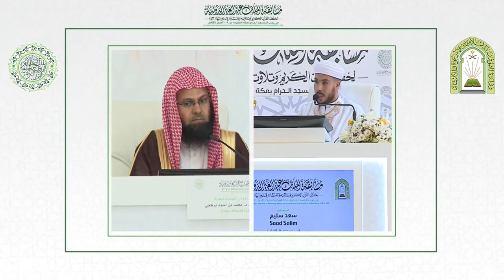المتسابق الثاني من الجزائر سعد سليم في مسابقة القرءان الكريم بالقراءات العشر جائزة الملك عبد العزيز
المتسابق من الجزائر في مسابقة القرءان الكريم بالقراءات العشر في جائزة الملك عبد العزيز سعد سليم
The second winning contestant in the Holy Quran competition with ten recitations in the King Abdul Aziz Award from Algeria, Saad Salim
قراءة نافع المدني: للامام نافع المدني عدة روايات اشتهر منها اثنان وهما:
قراءة ابن كثير المكي: اشتهر لابن كثير راويان هما:
البزي:.
قنبل:
قراءة أبي عمرو البصري: اشتهر لأبي عمرو البصري راويان هما:
السوسي: #
قراءة ابن عامر الشامي: اشتهر لابن عامر الشامي راويان هما:
هشام: .
ابن ذكوان: .
قراءة عاصم الكوفي: اشتهر لعاصم الكوفي راويان هما:
شعبة:.
حفص: .
قراءة حمزة الكوفي: اشتهر لحمزة الكوفي راويان هما:
قراءة الكسائي: اشتهر للكسائي راويان هما:
قراءة أبي جعفر المدني::
ابن جمّاز:.
قراءة يعقوب الحضرمي::
قراءة خلف العاشر: اشتهر لخلف العاشر راويان هما:
Reading Ibn Katheer Al-Makki: Two narrators are famous for Ibn Katheer:  Al-Bazi: Ahmed bin Muhammad bin Abdullah bin Al-Qasim bin Nafeh bin Abi Bazza. anbul: He is Muhammad bin Abd al-Rahman bin Khalid al-Makhzoumi, their master, Abu Omar al-Makki, the sheikh of the reciters in the Hijaz in his time.Reading Abi Amr Al-Basri: Two narra